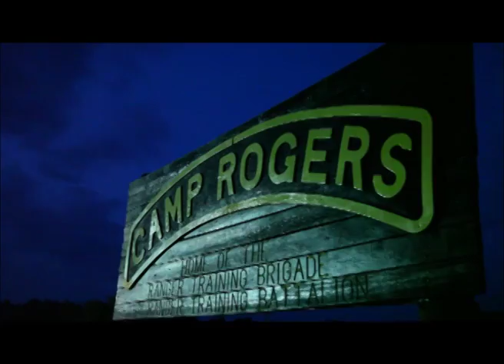4th ID Best Ranger Competition 2011 Day 1 wrap up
A series of raw video clips from Day one of the 2011 Best Ranger Competition. Watch the 4th Infantry Division's four teams compete in events like the unknown distance run, canoe course, machine gun range and urban assault course. The video ends with the competitors heading off into the night for the night land navigation course.